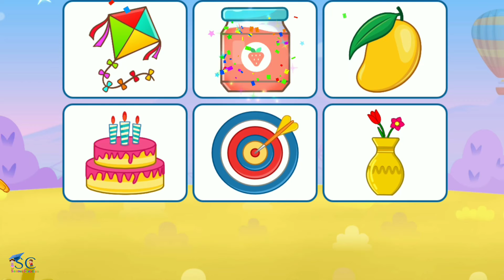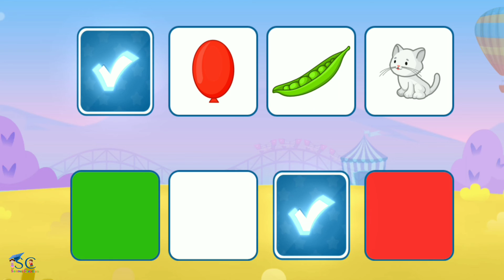Kids Learning Video | Choose Right one | Kids Cartoon | educational video